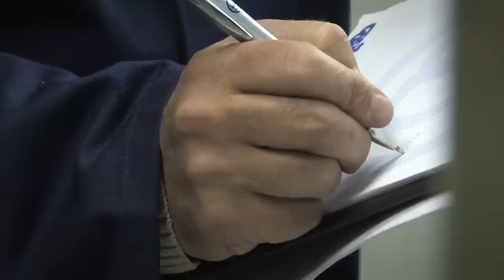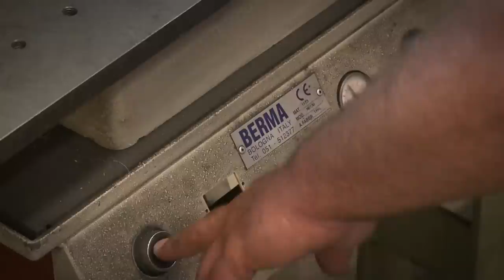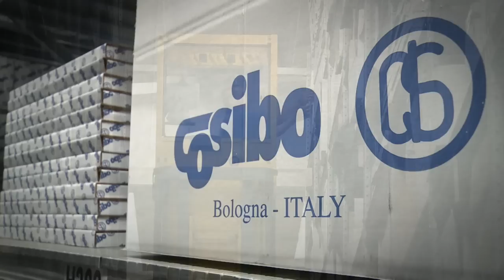Cosibo S.p.A. - English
Cosibo is an Italian company specialized  in high quality aftermarket  parts for heavy vehicles (trucks and buses) since 1988.

Our  lines are mostly focused on mechanical  parts for European branded trucks and buses as Scania and Volvo.

Cosibo S.p.A. is born as family business in Bologna Province: an area known all over the world as Motor Valley, in the heart of Italy.
Over the years we changed our business model from  "family company"​ to "industrialized organization"​, gaining the trust of our customers in over 50 countries.

The great quality of our mechanical processes, an advanced technical area and a young and dynamic export department makes Cosibo a challenging environment:
The winning combination between craftsmanship and modern industry.